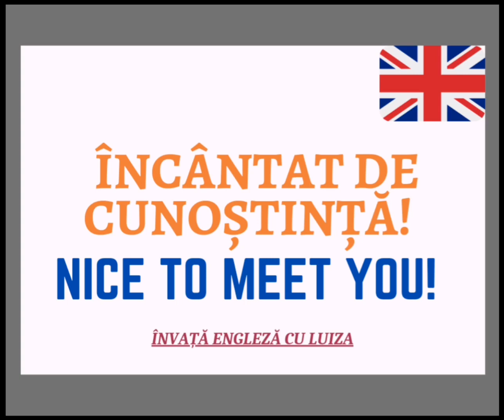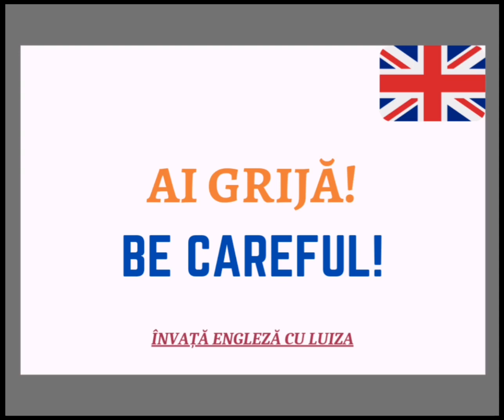🇬🇧 30 PROPOZIȚII EXCLAMATIVE ÎN ENGLEZĂ PE CARE LE VEI UTILIZA ZILNIC / ENGLEZA ÎNCEPĂTORI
CURS COMPLET ONLINE LIMBA ENGLEZĂ 🇬🇧 ÎNCEPĂTORI
30 DE PROPOZIȚII EXCLAMATIVE PE CARE LE VEI UTILIZA ZILNIC | FRAZE ȘI PROPOZIȚII DES UTILIZATE |EXCLAMAȚII / ÎNDEMNURI /LECȚIA NR. 83 - ENGLEZA CONVERSAȚIONALĂ / VOCABULAR ENGLEZ

Cu ajutorul acestei lecții vei învăța 30 dintre cele mai uzuale propoziții exclamative pe care le vei utiliza zilnic sau ți se vor adresa foarte des, e important să le cunoști! Enjoy!

De acum te aștept cu lecții de limba engleză și pe blog 👉 Mai multe informații găsești și aici ➡️

Mulțumim!